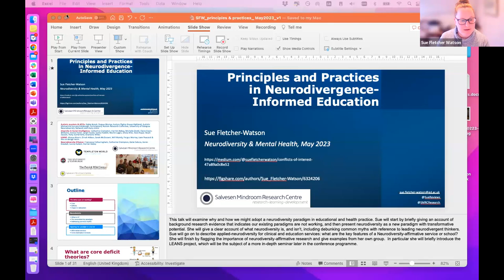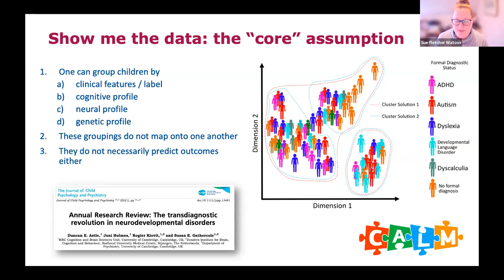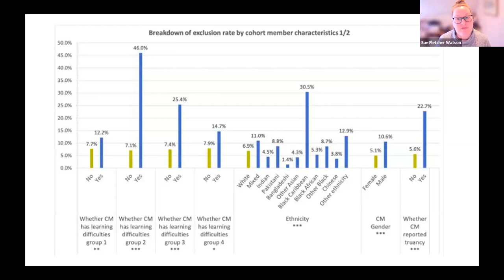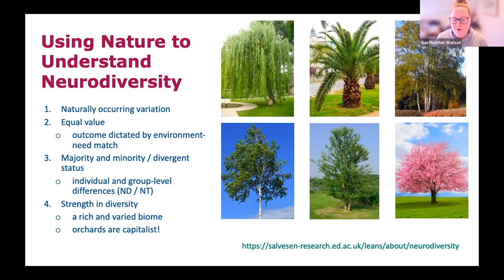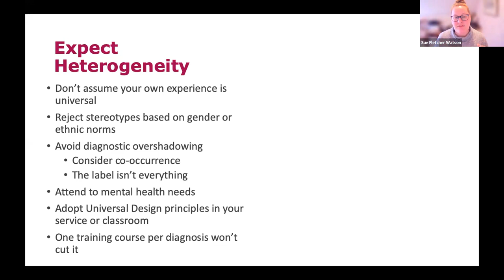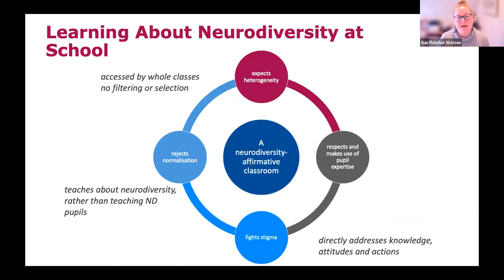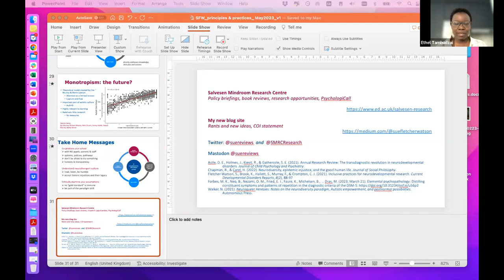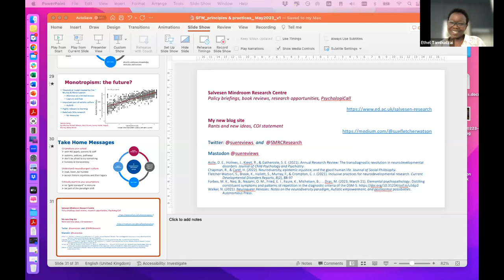Neurodiversity - Shifting Paradigms in Mental Health - Online Conference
Sue Fletcher Watson - Principles and Practices in Neurodiversity-Informed education